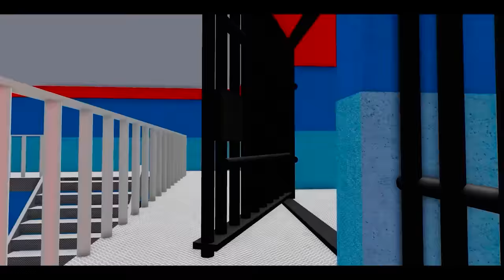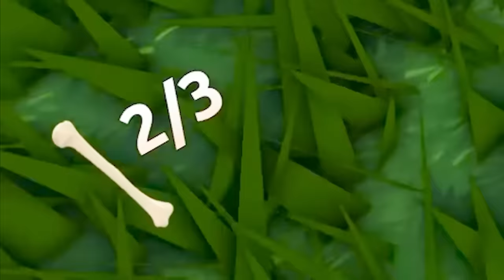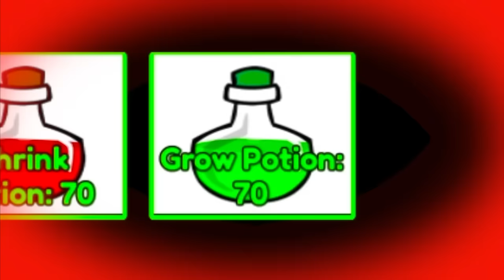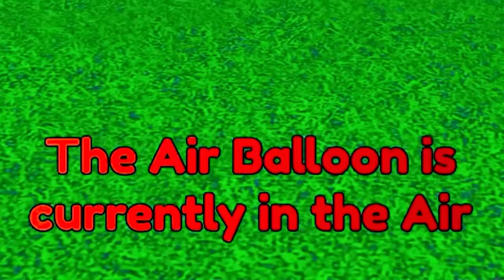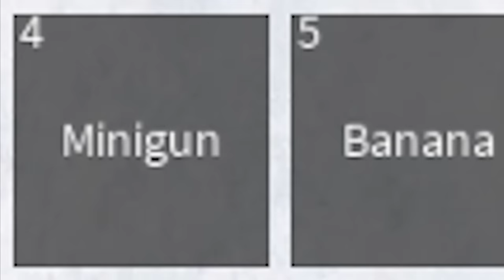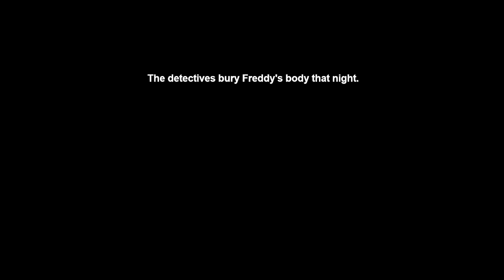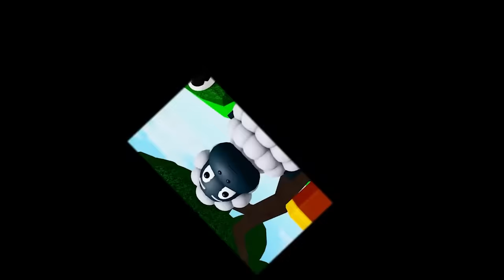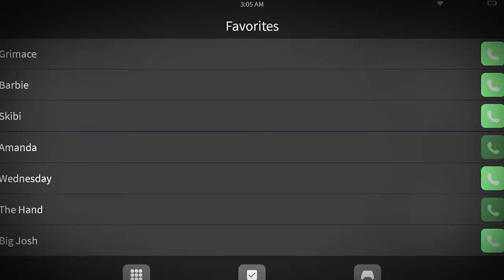The SMILING CRITTERS INFECTION in Roblox!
Today Poppy Playtime CATNAP takes over ROBLOX! 😁 Poppy Playtime Chapter 3 CATNAP captures Peppa Pig, Bluey, Smiling Critters, Paw Patrol, & MORE!!